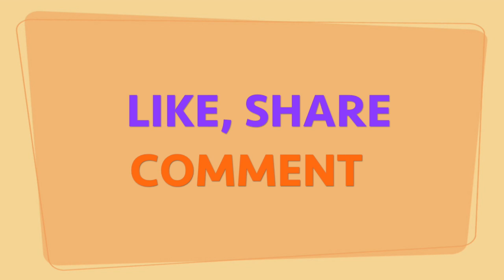DIY Miniature Kitchen Dollhouse Furniture | Popsicle Stick Crafts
In this video, I will show you how to make a very nice miniature  kitchen dollhouse furniture  by just using popsicle sticks and bamboo sticks.
Here are materials that you are going to need
- Popsicle Sticks
- Bamboo Sticks
- Glue
- Clay
- Scissors

Миниатюрная кукольная мебель для кукольного дома DIY | Рукоделие
В этом видео я покажу вам, как сделать очень красивую миниатюру кухонной кукольной мебелью, используя только палочки из мороженого и бамбуковые палочки.
Вот материалы, которые вам понадобятся
- Эскимо
- Бамбуковые палочки
- Клей
- Клей
- Ножницы
Это оно ! Наслаждаться.

DIY Miniature Kitchen Dollhouse Móveis | Artesanato Stick Stick
Neste vídeo, vou mostrar-lhe como fazer uma casa de bonecas em miniatura cozinha muito agradável por apenas usando paus de picolé e varas de bambu.
Aqui estão os materiais que você vai precisar
- Picolés
- Varas de bambu
Cola
- Argila
- Tesouras
É isso aí ! Apreciar.

Dans cette vidéo, je vais vous montrer comment faire de très beaux meubles de maison de poupée de cuisine miniature en utilisant simplement des bâtonnets de popsicle et des bâtons de bambou.
Voici les matériaux dont vous aurez besoin
- Popsicle Sticks
- Bamboo Sticks
- La colle
- Argile
- Les ciseaux
C'est tout ! Prendre plaisir.